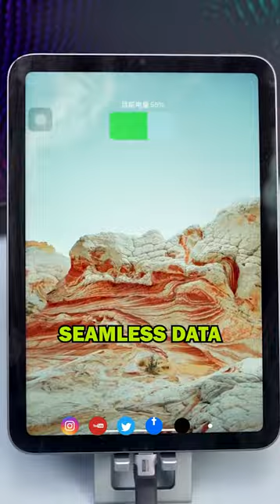Hagibis USB4 Data Cable 40Gbps 🔗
product link has an FB page

US $6 off $20 Code: NEWUS6OFF
US $8 off $40 Code: NEWUS8OFF
US $12 off $80 Code: NEWUS120FF
US $25 off $150 Code: NEWUS250FF